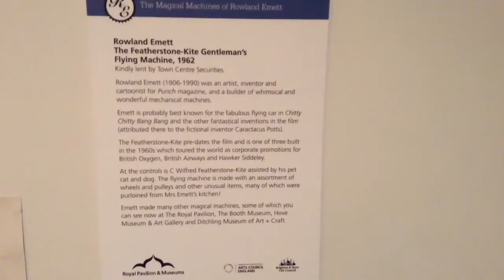Rowland Emett - the featherstone-kite the gentleman's flying machine 1962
An interesting contraption I saw at the Brighton museum